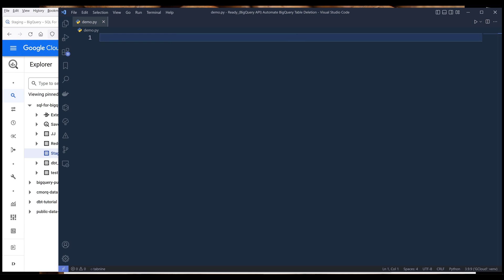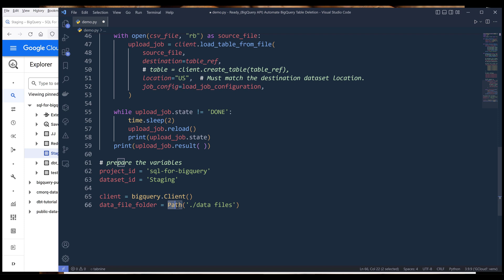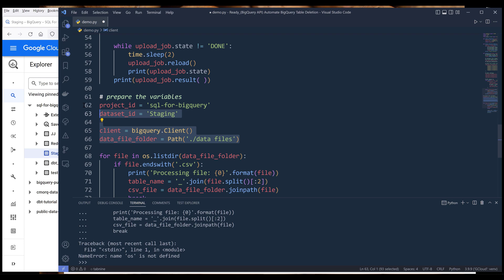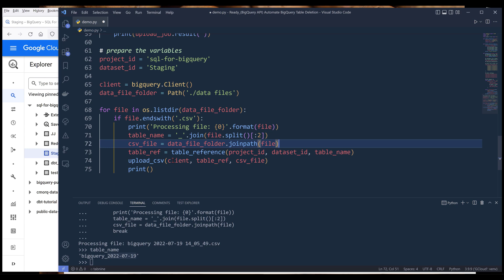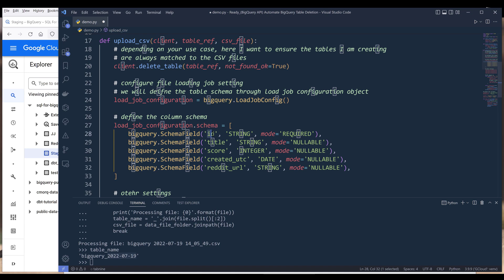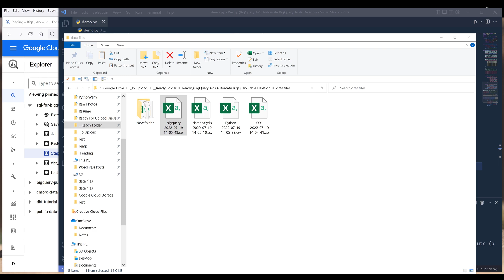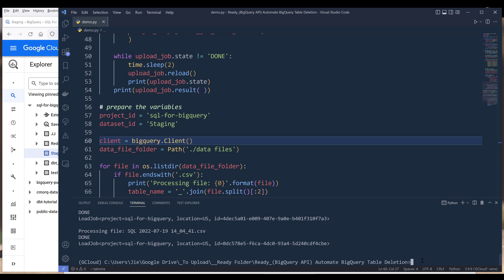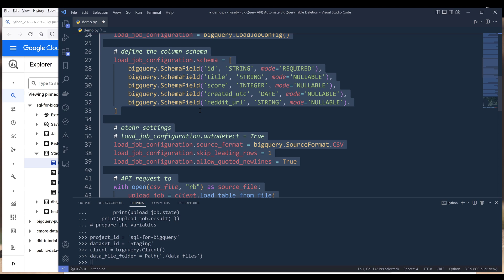Automate CSV File Bulk Upload With Google BigQuery API Using Python (Source Code In Description)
So this is a script I use whenever I need to bulk upload CSV files to Google BigQuery for myself and for my clients. In this video, I will share an automation script to automatically upload CSV files to Google BigQuery using BigQuery API in Python.

💸 Join Robinhood with my link and we'll both get a free stock